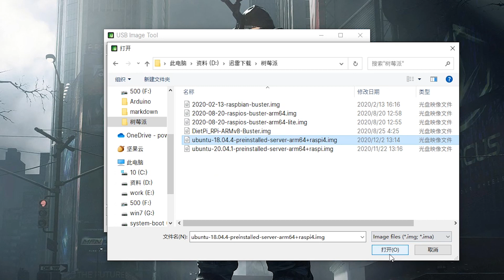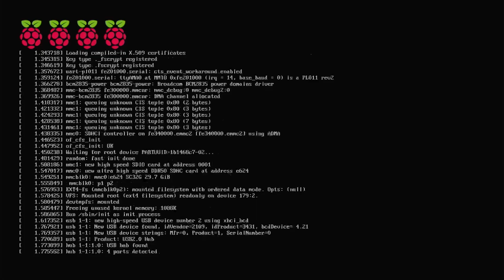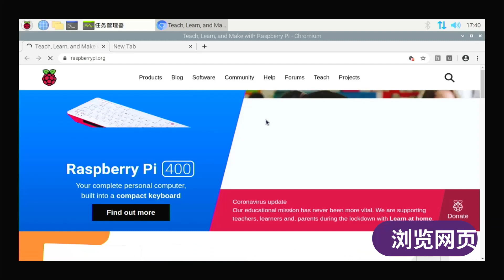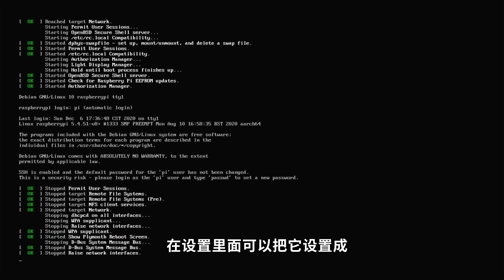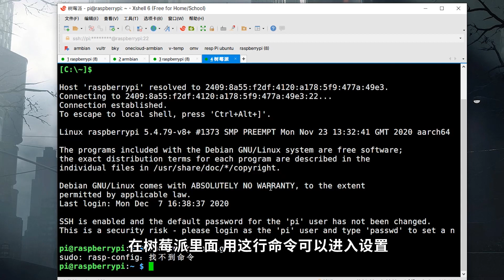沦为矿渣的树莓派 ① 它能当电脑吗?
😁 raspberrypi 4B model 1.1
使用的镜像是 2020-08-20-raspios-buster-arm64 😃